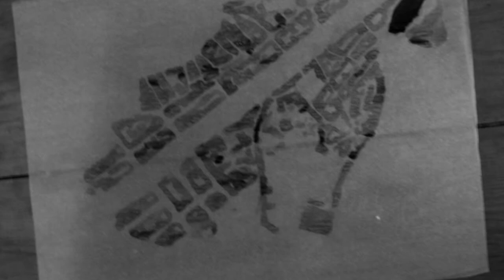T Expressão Plástica para o Desenho de Arquitectura-Cristina Peña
Trabalho Final_Técnicas de Expressão Plástica para o Desenho de Arquitectura_ Avenida Liberdade_Fa-UTL